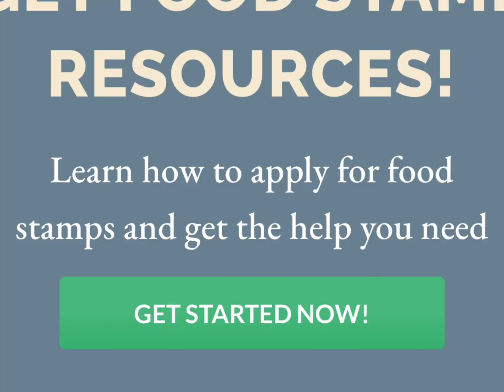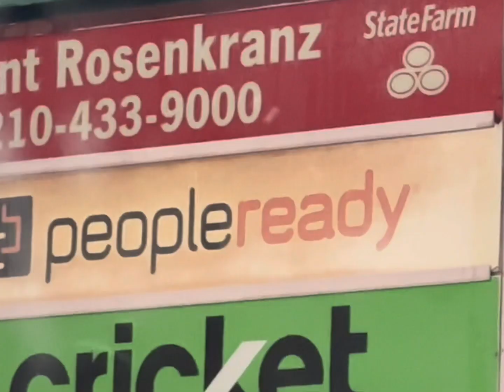NELLA “A” FILMZ PRESENTS: A THUNDERSTORM CAME THE NEXT DAY AFTER LIL WALLE BIRTHDAY….